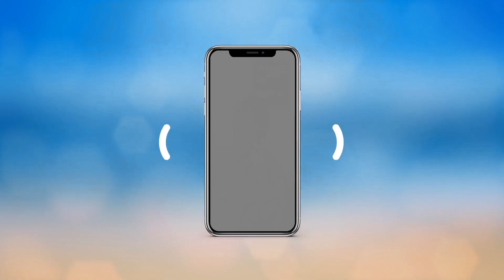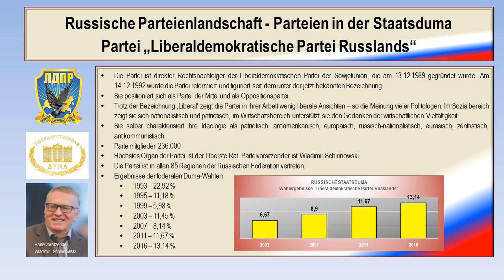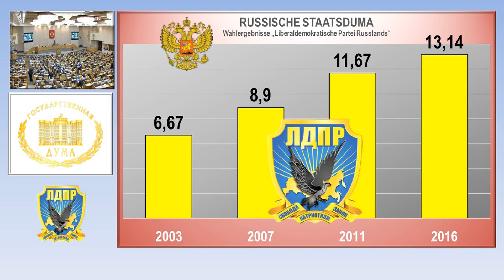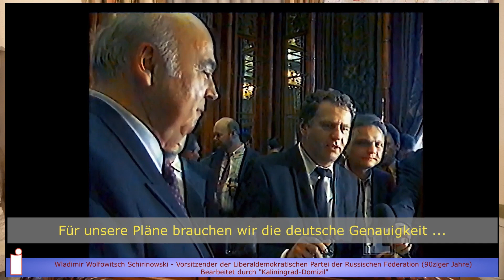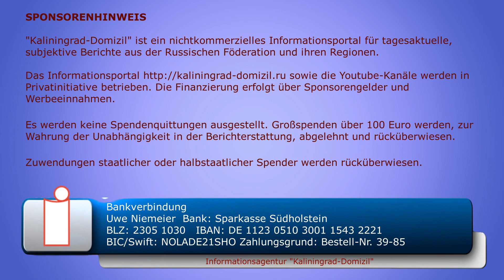Wladimir Wolfowitsch Schirinowski – er kann so schön aufmischen … sagt Putin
Vor ein paar Tagen hatte ich in einem Beitrag die Frage gestellt, was Russland ohne Schirinowski machen würde. Völlig unerwartet für mich, stieß der Beitrag auf großes Interesse, was ich bei derartigen Themen bisher nicht gewohnt war. Deshalb gibt es noch einen kleinen Nachtrag, also die Sahne in den Kaffee.

Sie können die Arbeit der Informationsagentur unterstützen:

Uwe Niemeier
Bank: Sparkasse Südholstein
BLZ: 23051030
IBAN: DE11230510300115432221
BIC/Swift: NOLADE21SHO
Zahlungsgrund: Russland 39-85